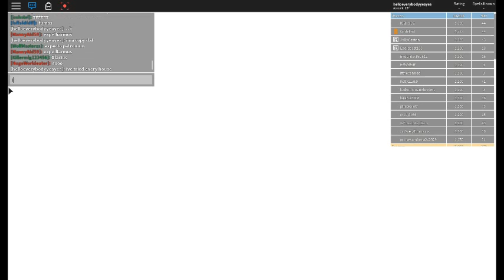Othaliamus Documentary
just to do something regular viewers pls just forget dis